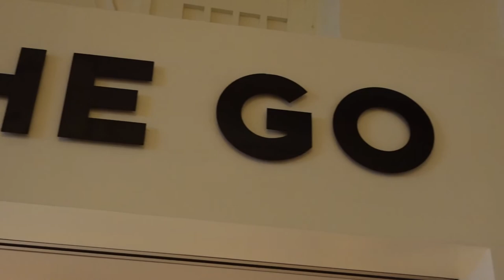Grand Puerto Rican Road Trip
Come along on my first trip to Puerto Rico in 2.5 years! Circumnavigate the island with me and see to lotsss of different beaches!